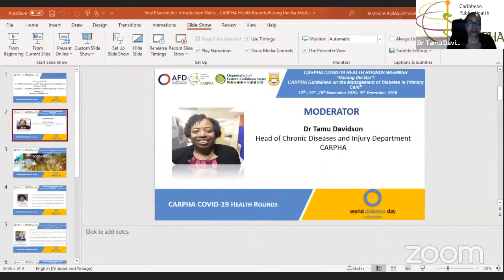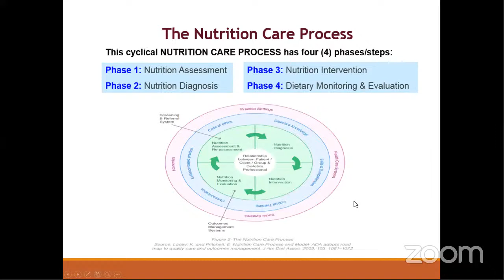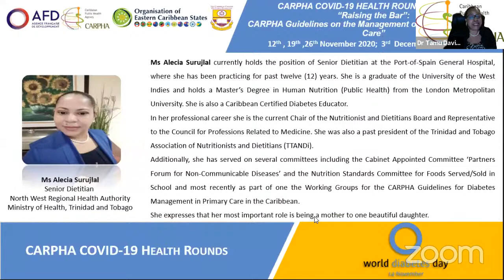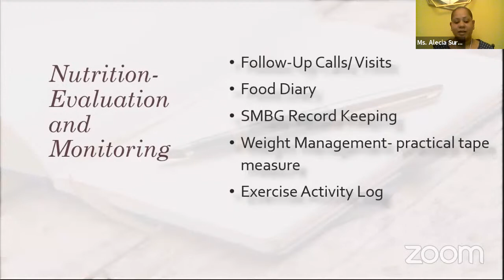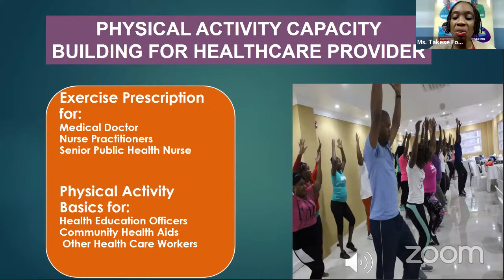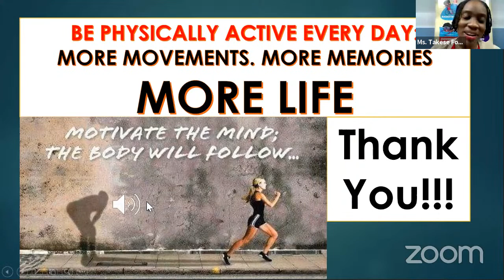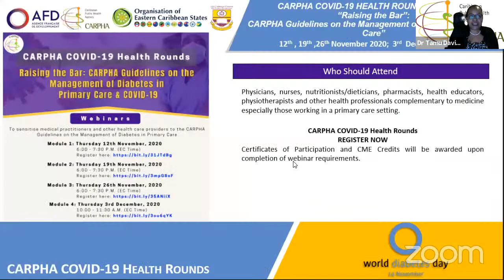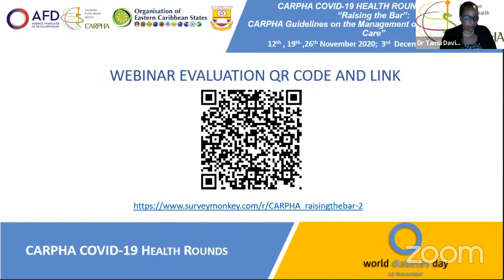CARPHA Guidelines on the Management of Diabetes in Primary Care & COVID-19 – Module 2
CARPHA COVID-19 Health Rounds- (Module 2) CARPHA Guidelines on the Management of Diabetes in Primary Care & COVID-19 (19 Nov 2020)

Presenters: Dr. Christine Bocage, Ms. Alecia Surujlal, Ms. Takese Foga

Intended for all persons on the health team, who provide care and lifestyle-counselling to persons living with diabetes (PWD). It is specifically geared toward physicians, dietitians, nutritionists, nurses,
community aides and home-help. This module covers all aspects of lifestyle that directly impact target outcomes. Therefore, diet, physical activity, weight management and mental health are addressed in this module.